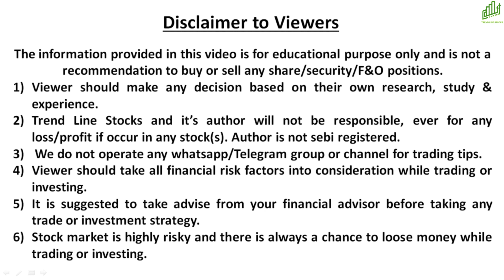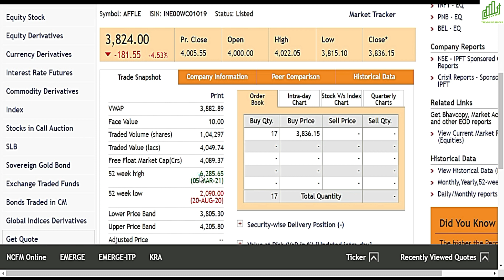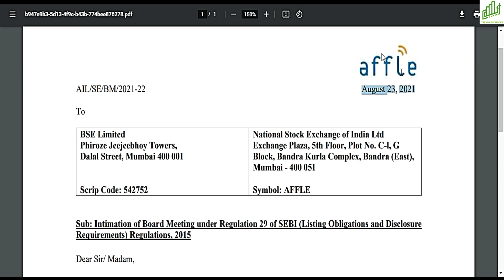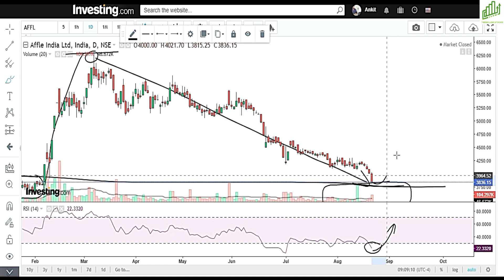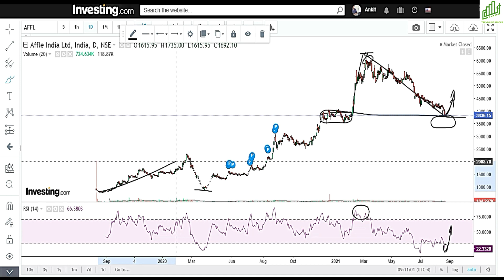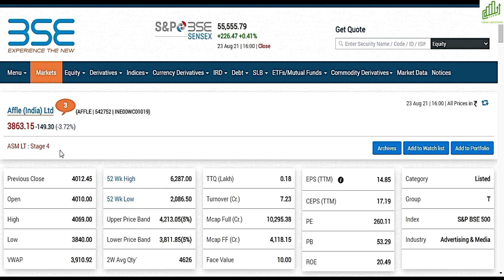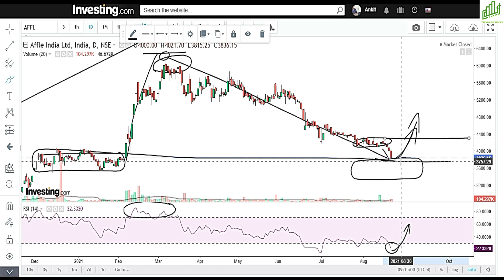AFFLE SHARE LATEST NEWS I AFFLE SHARE NEWS TODAY I AFFLE SHARE PRICE TARGET I AFFLE STOCK SPLIT NEWS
AFFLE SHARE LATEST NEWS TODAY
AFFLE SHARE NEWS TODAY
AFFLE STOCK SPLIT NEWS
AFFLE SHARE TARGET ANALYSIS
AFFLE SHARE PRICE NEWS TODAY